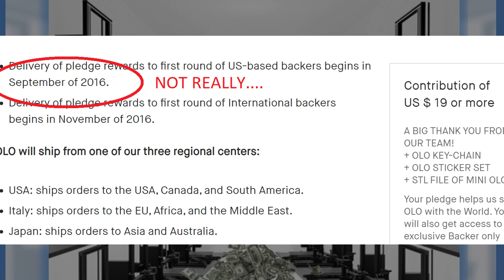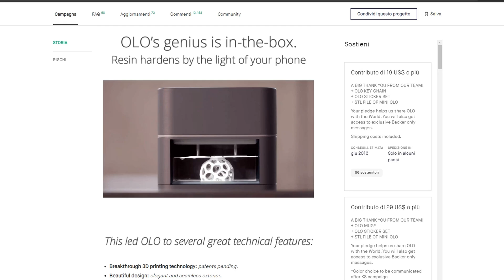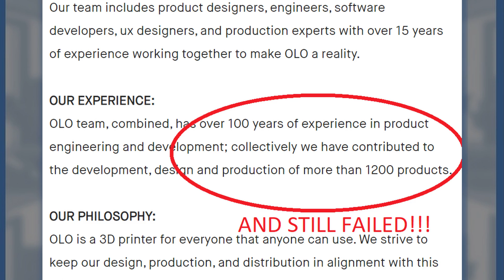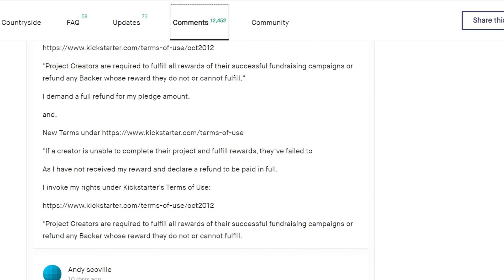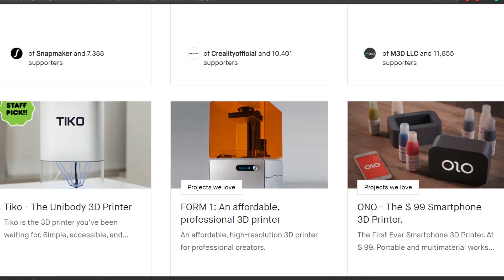Lessons from a huge Kickstarter campaign shutted down after 5 long years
Today we are looking are ONO / OLO 3d, a wild resin printer that promised to use your phone to cure layers.
The project got over 2MLN $ in funding but never hit the shelf.
Some lessons to learn. Do the opposite to not fail in business.

Want to know how to make money through 3D Printing? Read this book